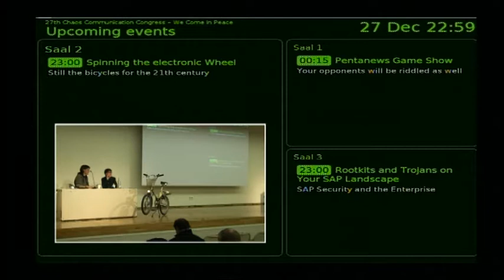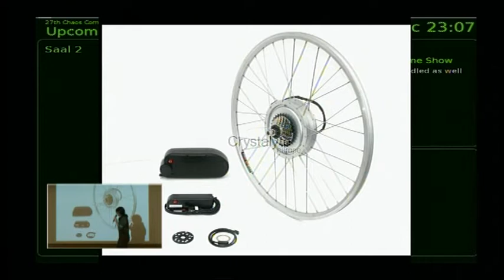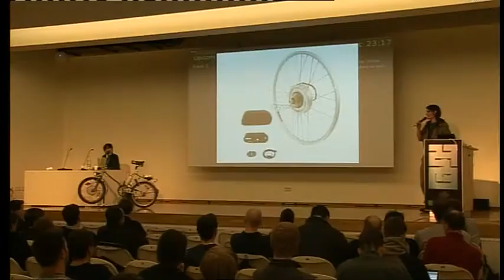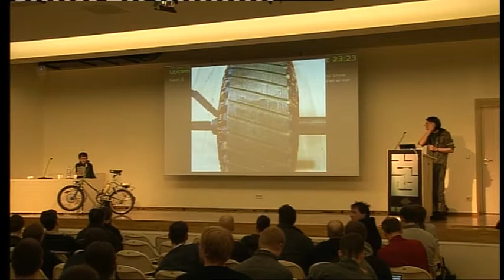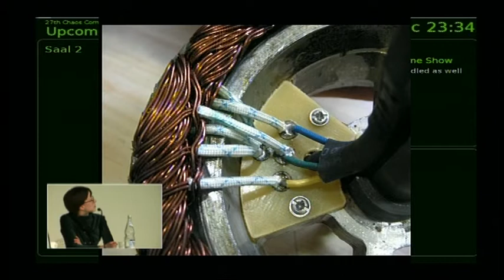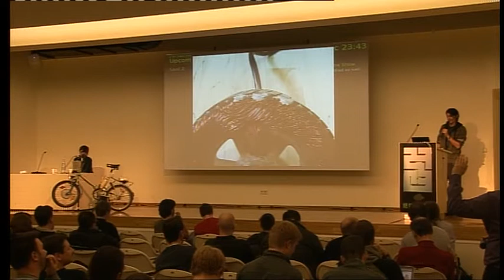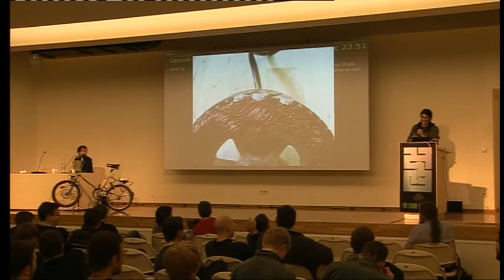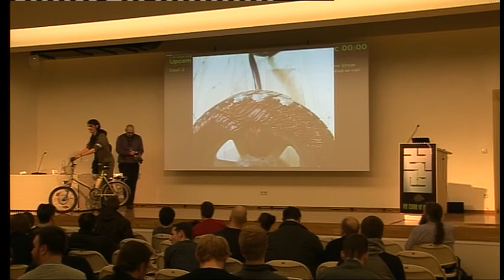27c3: Spinning the electronic Wheel (de)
Speaker: Betty  , Gismo C.

Still the bicycles for the 21th century

Three and a half years after the '21st Century digital Bikes Talk 'on the camp in 2007 a lot has happened in the world of electric propulsion. End of 2010 is a good time to reopen the state of affairs to present the news and a more blurred than clear expectant future to speak of the electrical mobility.

1) More and more vehicles for the 21st Century, freedom. we think.

The conditions for classic cars are increasing steadily. Windshields are more and more been taped with official stamps, the number of regulations and supervision on congested freeways and in urban areas continues to increase. Parallel to this exercise is a small niche to a fully functioning alternative: E-Bikes - currently the most pleasant form of private transport.

2) E-Bike / Pedelecs / LEV in the EU

Mail-bikers take part in public traffic. It should be clarified, such as electrically powered vehicles are defined legally in the EU, when an electrically operated bicycle license plate fee and where the gaps and pitfalls of EU regulators are.

3) Technology

After a review of existing engine technology, it is to brushless DC motors (brushless DC motors) are, possess some show benefits for use in vehicles and are also suitable as a hub motors, especially for rebuilding and retrofitting concepts. With the micro controller for controlling the motors and batteries, including the latest technology to the explanation of the drive train of a modern e-bikes will be completed.

4) future

No oracle, but our wishes for the future. The 21th century gives us a little air to continue to work on the thing - here is our call to interested parties and the hacking community as it continues to be the subject of e-bikes exciting. Associated with the current boom in the industry call creates the classic imbalance between marketing-fueled mass-produced and free-documented and openly developed systems and concepts. We want to arouse curiosity and interest at this point, within the framework of open and everything on E-Bikes progress further steps.
(via google translate)